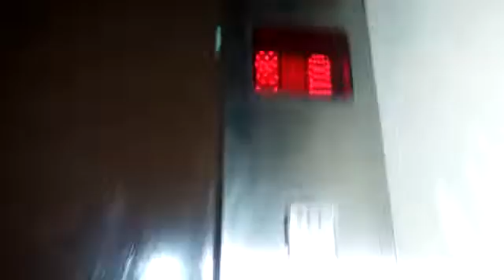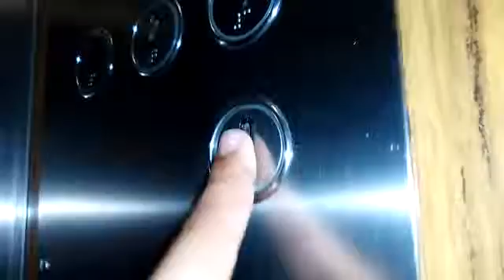Old Sigma Lifts at Building 16